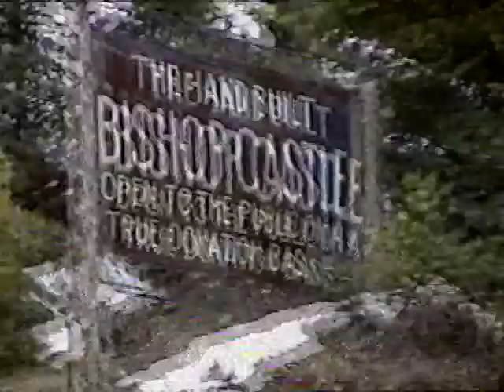Night of the Round Tables - morning Bishop Castle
bit of morning house from Night of the Round Tables, May 2-3 1998, at Bishop Castle in Colorado.